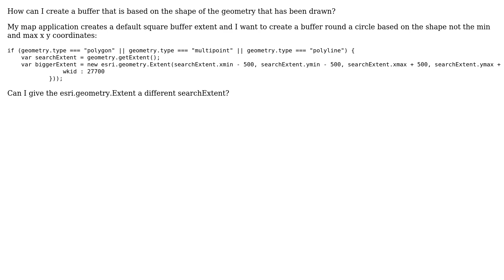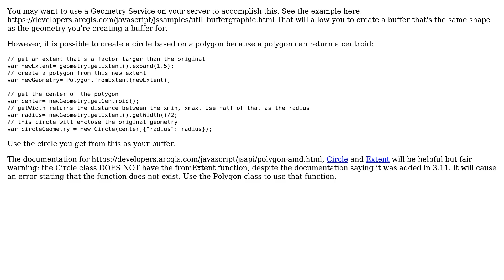GIS: Creating buffer using ArcGIS API for JavaScript?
With thanks & praise to God, and with thanks to the many people who have made this project possible! | Content (except music & images) licensed under CC BY-SA | Music | Images & others | With thanks to user user2932466 user PolyGeo user BSMP and the Stack Exchange Network Trademarks are property of their respective owners. You are responsible for your own actions.